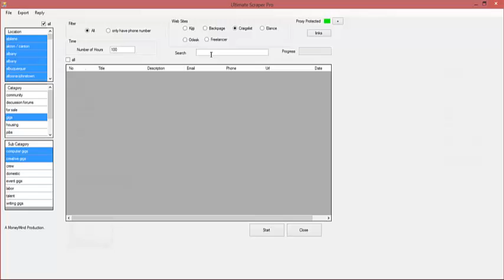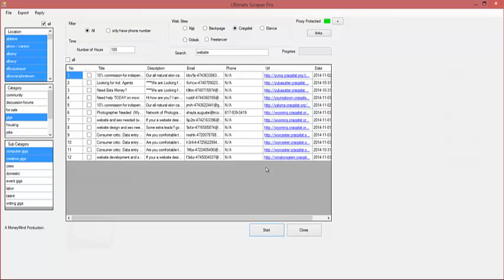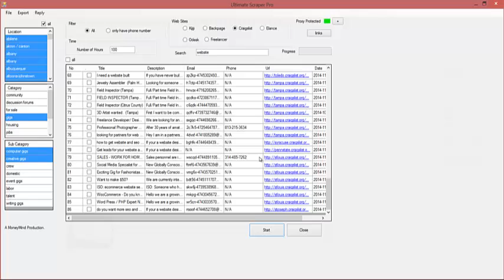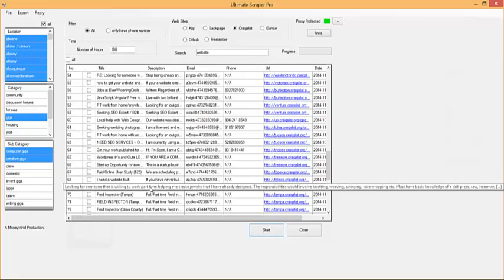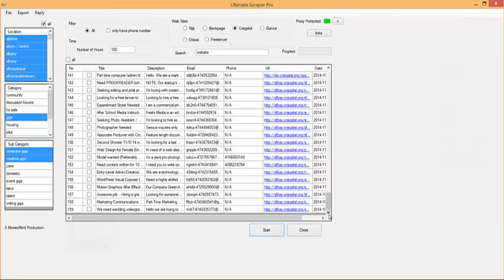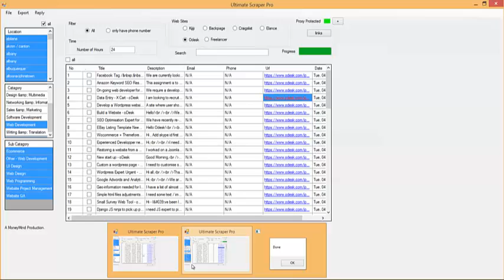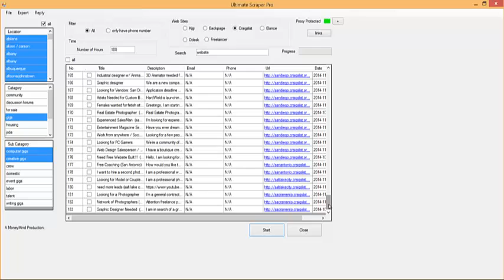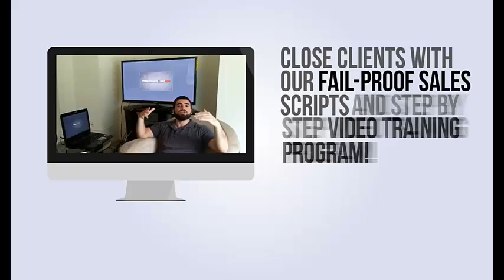Is The Ultimate Scraper Pro A Scam!!??!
This video shows you step by step how to use the Ultimate Scraper Pro Software